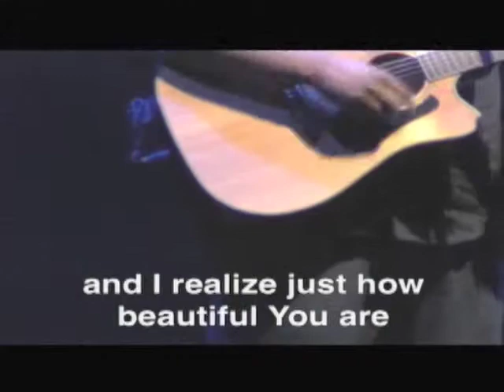The Highest and The Greatest/How He Loves 11/8/09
My latest worship leading for Third Format at Central Christian Church, 11/8/09. The songs are by Tim Hughes and John Mark McMillan. We have all of the CCLI stuff.